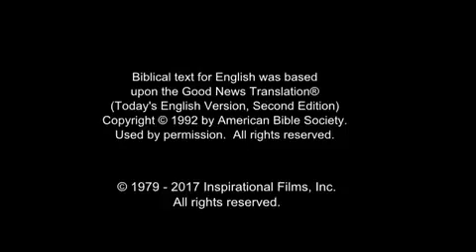JESUS (Vietnamese) Woe to Those Who Cause Others to Sin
As Jesus and the disciples continue to walk the countryside he tells them that there will be temptation. There will be situations which cause people to sin. But the disciples should never be the cause.

He looks into the crowd and says it would be better for that person to have a large stone hung around his neck and be tossed into the sea. That would be better than causing someone else to stumble in or lose their faith.